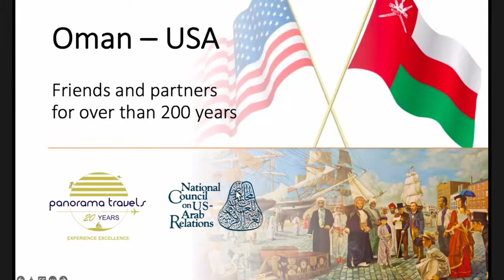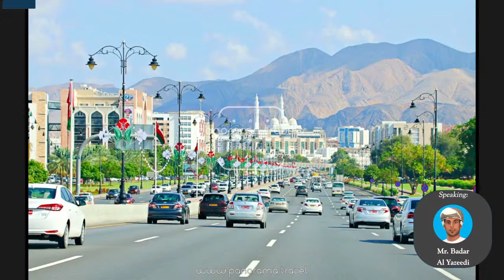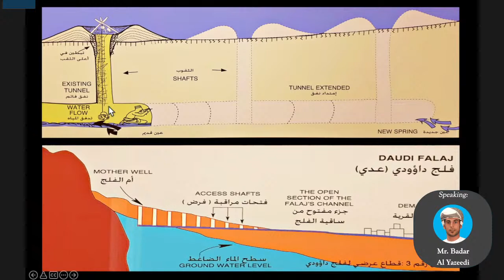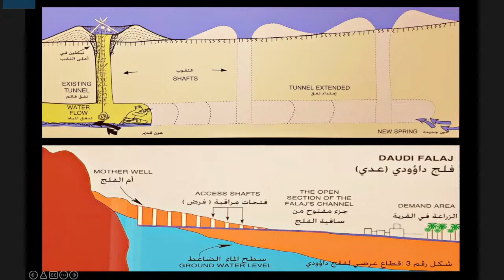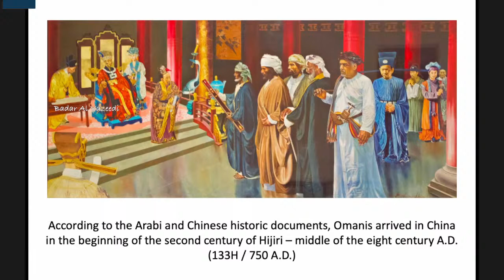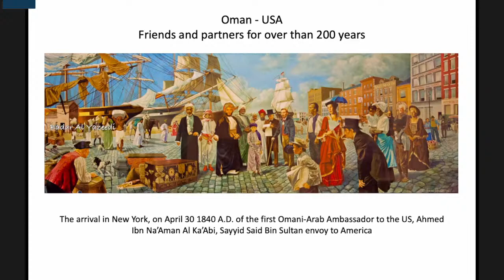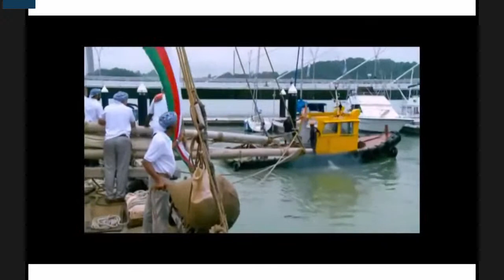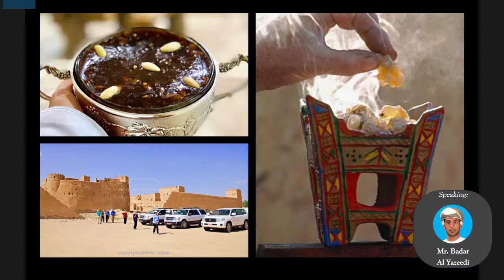Destination Oman: Heritage, Culture, Adventure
Join the National Council on U.S.-Arab Relations for a virtual visit to the Sultanate of Oman, one of the most historically and culturally rich of all Arab and Islamic societies. H.E. Moosa Hamdan Al Tai, Oman's Ambassador to the United States, provides opening reflections on the Oman-U.S. relationship (beginning 12:01); Professor Linda Pappas Funsch comments on Oman's modernization efforts (beginning 21:30); National Council Cultural Affairs Fellow Mr. Badar Al Yazeedi provides a presentation exploring some of the sites in Oman that inspire wonder (beginning 36:52); and Dr. John Duke Anthony contributes relevant background and context along with sharing some of his experiences frequently visiting Oman over the past half century. Join the Council for an in-depth examination of the "Jewel of Arabia."

Context Provider:

Dr. John Duke Anthony, National Council on U.S.-Arab Relations Founding President and CEO; Author, inter alia, of "Historical and Cultural Dictionary of The Sultanate of Oman and The Emirates of Eastern Arabia" and "Arab States of The Lower Gulf: People, Politics, Petroleum."

Opening Remarks:

H.E. Moosa Hamdan Al Tai, Sultanate of Oman Ambassador to the United States.

Featured Specialists:

Mr. Badar Al Yazeedi, National Council on U.S.-Arab Relations Cultural Affairs Fellow; Panorama Travels CEO; Oman Chamber of Commerce Tourism Committee Member; Oman Tourism Awards Jury Member.

Professor Linda Pappas Funsch, Author of "Oman Reborn: Balancing Tradition and Modernization;" Former Sultan Qaboos Cultural Center Research Fellow; National Council on U.S.-Arab Relations Malone Fellow and International Advisory Board Member.

Founded in 1983, the National Council on U.S.-Arab Relations is an American non-profit, non-governmental, educational organization dedicated to improving American knowledge and understanding of the Arab region.

0:00 - Introduction by Dr. John Duke Anthony
12:01 - Welcoming Remarks by H.E. Moosa Hamdan Al Tai
21:30 - Context and Analysis from Professor Linda Pappas Funsch
36:52 - Pictorial Presentation by Badar Al Yazeedi
1:25:25 - Concluding Remarks by Dr. John Duke Anthony